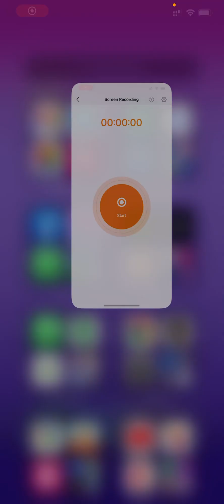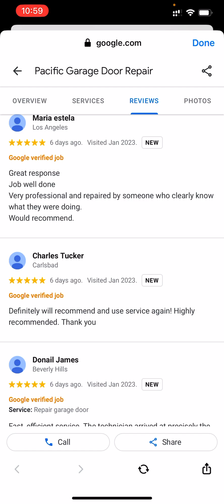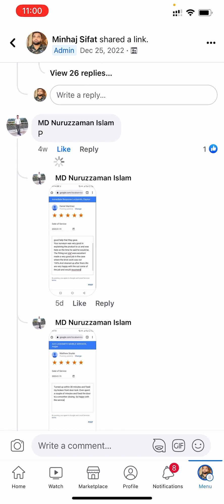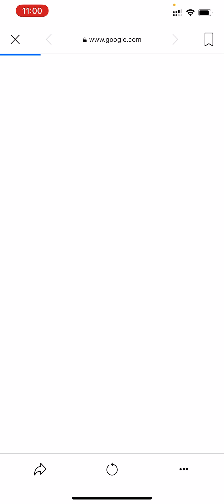কিভাবে গুগুল লোকাল সার্ভিস ভেরিফাই এবং নরমাল কাজের প্রুফ জমা দিবেন